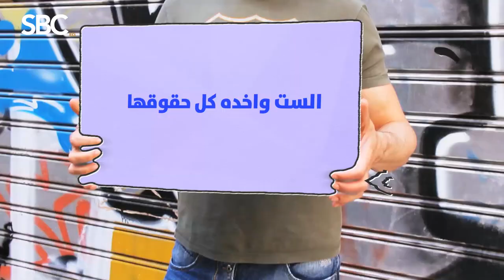الحلقة الثالثة من برنامج ضد الرجالة مع الاعلامية دينا ابوالعلا